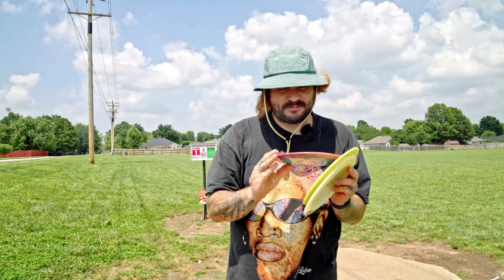Foundation Disc Golf Monthly Subscription Box!! Driver Edition!